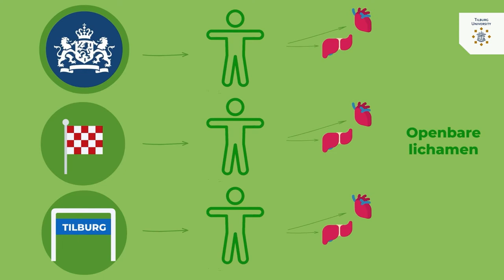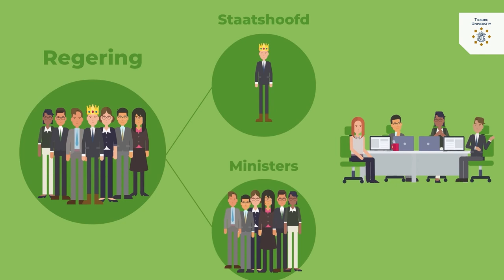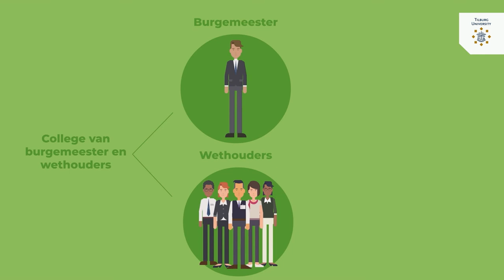Kennisclip Inleiding Constitutioneel Recht – 2. Openbare lichamen en organen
Deze kennisclip visualiseert welke openbare lichamen en organen deel uitmaken van de Nederlandse rechtsorde.

Met deze clip beoogt Jurgen Goossens (universitair hoofddocent staats- en bestuursrecht aan Tilburg Law School) de kijker inzicht te geven in de openbare lichamen van het zogenaamde ‘huis van Thorbecke’ (Rijk, provincies en gemeenten) en welke de voornaamste wetgevende en uitvoerende organen zijn die deel van uitmaken van de Nederlandse rechtsorde.

De clip is breed inzetbaar, bv. in lessen van het vwo, voor leerlingen die nader kennis willen maken met de opleidingen Rechtsgeleerdheid en Bestuurskunde, en in basisvakken van universiteitsopleidingen.

Deze kennisclip werd ontwikkeld in het kader van een universiteitspilot van het Digital Educational Enhancement Program (DEEP).